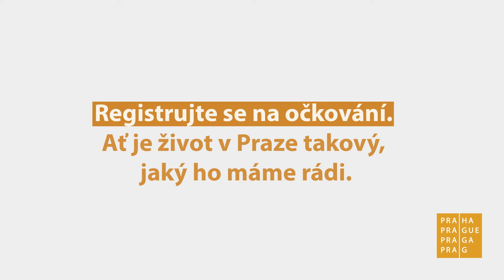Informační kampaň k očkování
Vše, co vás zajímá k registraci a otázkám k očkování.